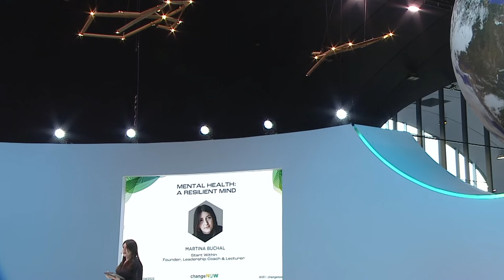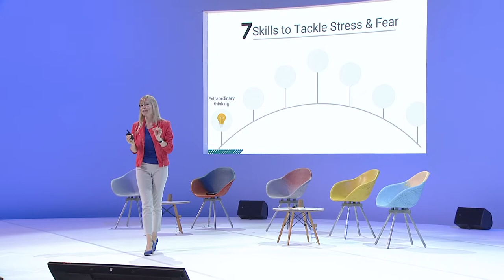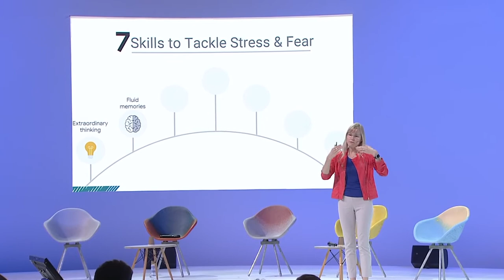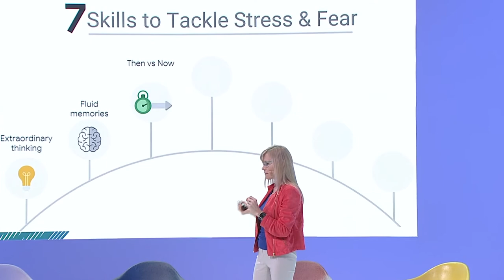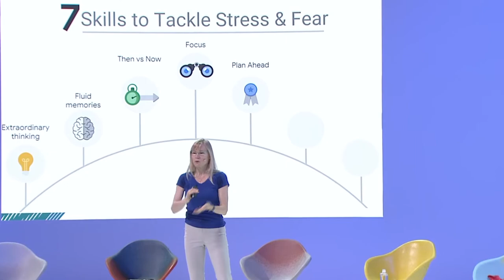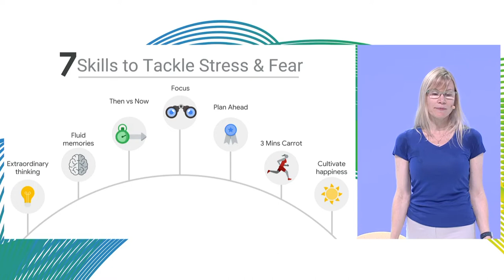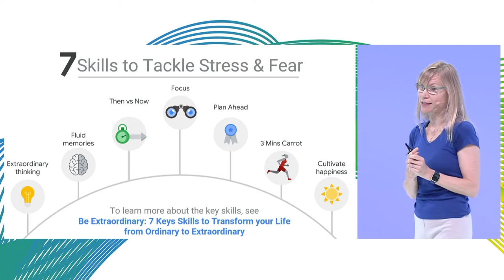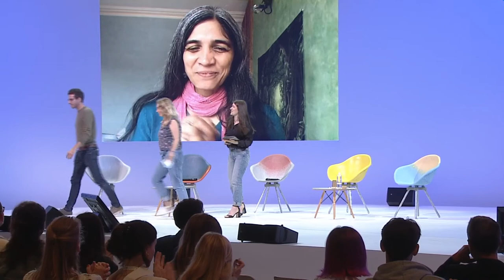Mental Health : a Resilient Mind - Full Session | ChangeNOW 2022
The social and environmental challenges facing the world today are leading to a rise in mental health issues. But many people don’t feel free to discuss their mental health out of fear of stigma or social discrimination. Many people are breaking the taboo and using specific solutions to help people on their mental health journey.

Speakers:
Jennifer Wild, University of Oxford // Fanny Jacq, Qare, MentalTech // Guillaume d'Ayguesvives, Moka Care // Juanita Rea, "eduSOIL, MEtime Mandala"

MC: Martina Buchal, Start Within

ChangeNOW is the world’s largest event for the planet.

Every year the 3-day international summit brings together the most innovative solutions and impactful changemakers tackling our planet’s biggest challenges, to take action, together. ChangeNOW builds bridges between the entrepreneurs, business leaders and policy-makers to accelerate change.